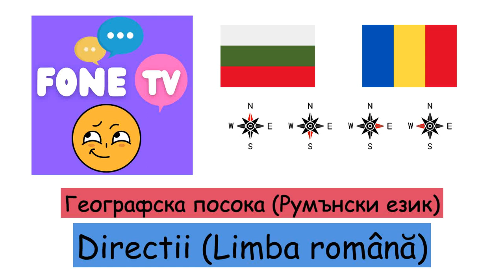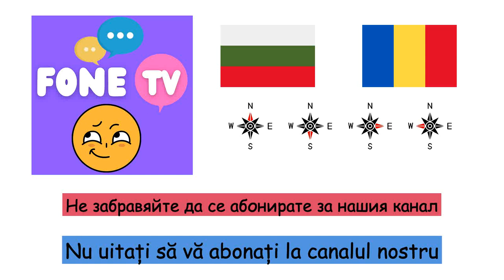Географска посока (Румънски език) (bg-ro)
Fone TV
bg-ro-17
Directii (Limba română)
Север - Nord
Юг - Sud
Изток - Est
Запад - Vest
Североизток - Nord-Est
Северозапад - Nord Vest
Югоизток - Sud Est
Югозапад - Sud -vest
ляво - Stânga
дясно - Dreapta